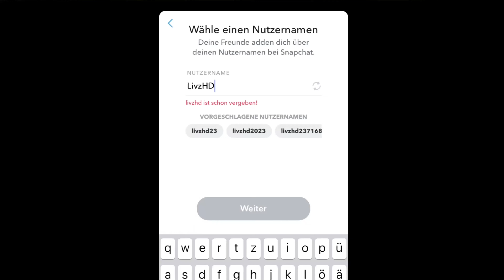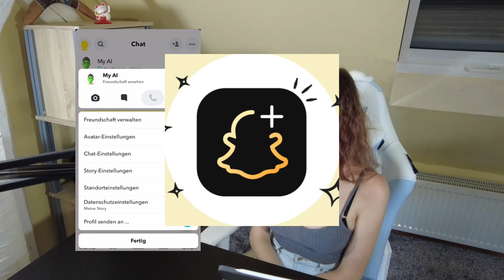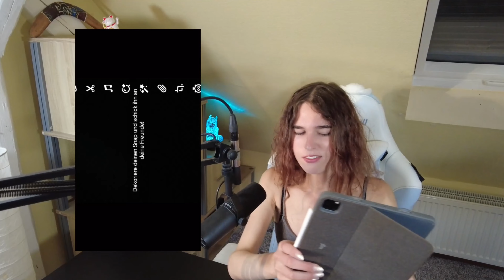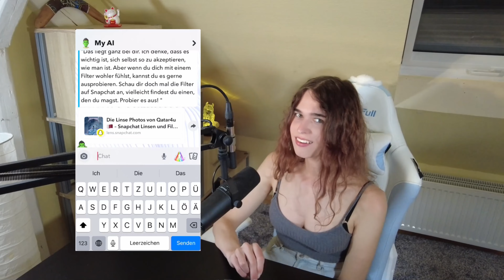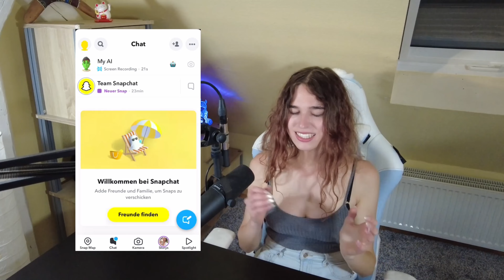Wie Gefährlich ist die SNAPCHAT AI wirklich? (ICH TESTE ES AUS)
In diesem Video testen wir die neue Snapchat AI

👍 Lasst sehr gerne ein Abo & Like da, würde mich kostenlos unterstützen und sehr freuen!